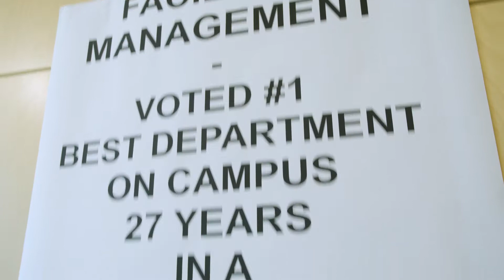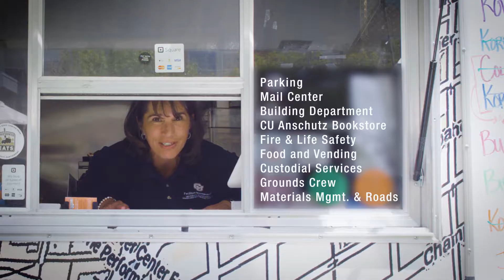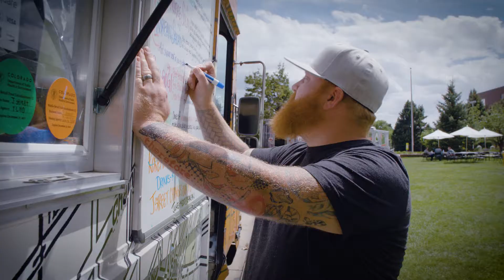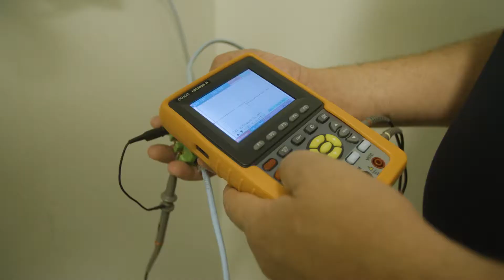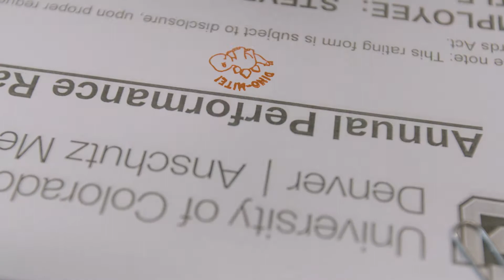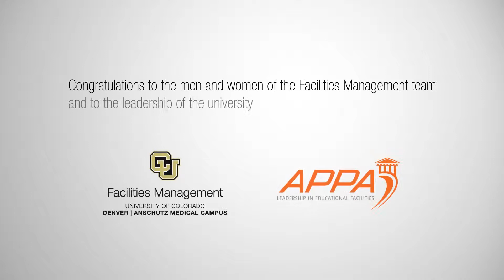University of Colorado Anschutz Medical Campus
The APPA Award for Excellence is designed to recognize and advance excellence in the field of educational facilities. Originally established in 1988, the Award for Excellence is APPA's highest institutional honor and provides educational institutions the opportunity for national and international recognition for their outstanding achievements in facilities management. The award is designed to highlight the essential role of facilities operations in the overall institutional mission and vision. Award for Excellence nominations are evaluated using the same criteria applied through the Facilities Management Evaluation Program (FMEP) in the areas of: leadership; strategic and operational planning; customer focus; information and analysis; development and management of human resources; process management; and, performance results. Nominated institutions also submit to a site review conducted by an awards evaluation team, when appropriate. The Award for Excellence designation is valid for a period of five years.